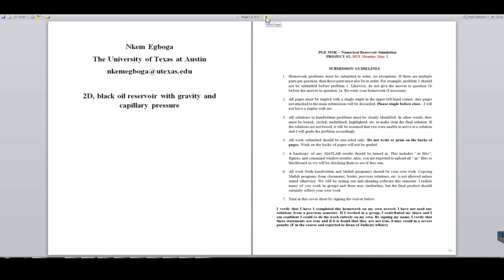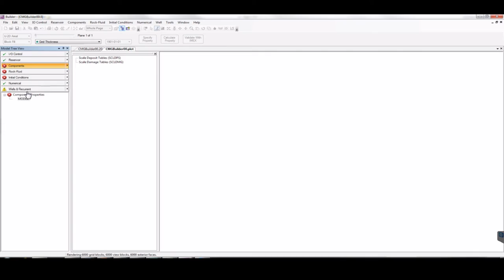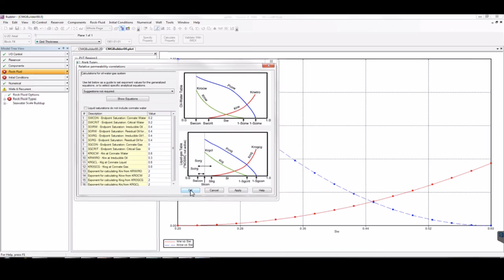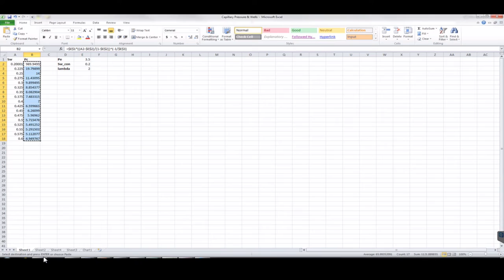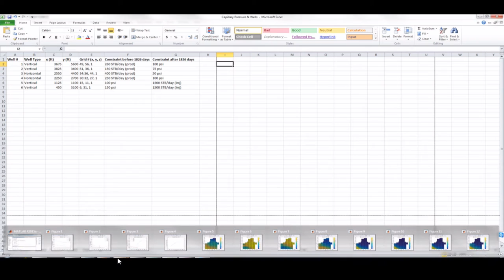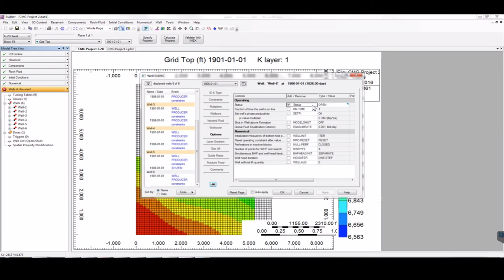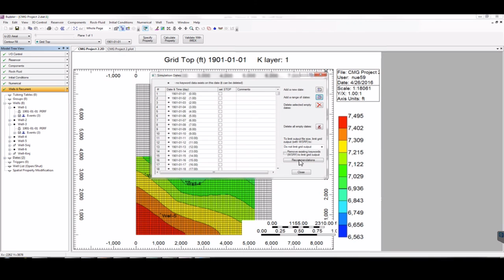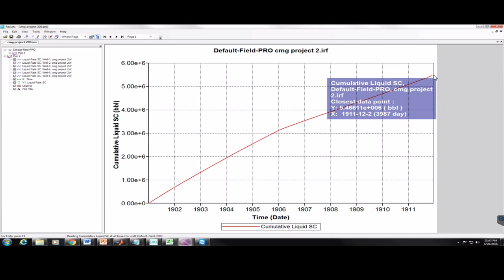CMG Project 2